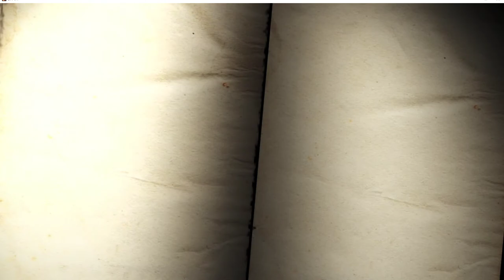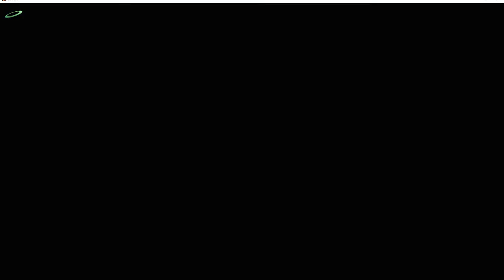One Piece Pirate Warriors 4 Co-op Part 1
here we have the new one piece game much improved since pirate warriors 3